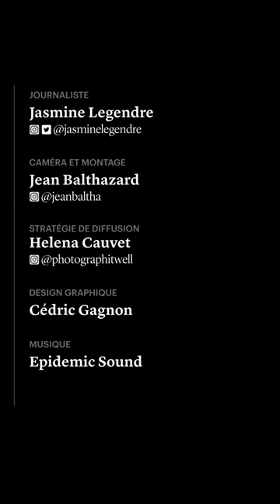Les dossiers à surveiller à l’Assemblée nationale cet automne, selon Michel David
Élection partielle dans Jean-Talon, négociations avec le secteur public et mise à jour économique: l’automne s’annonce mouvementé pour le gouvernement de François Legault. Notre chroniqueur Michel David vous parle de ce que seront les priorités de la CAQ selon lui.

Les vidéos en lien avec la rentrée parlementaire font partie de l'ensemble de notre couverture journalistique de l'événement. Pour consulter le reste de notre couverture politique, rendez-vous sur notre site web